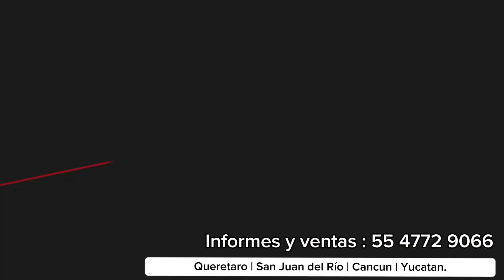Terrenos con hasta 48 meses in intereses en QUERETARO | SÚPER PRECIOS DE BUEN FIN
🌟 ¡El Buen Fin te trae la oportunidad de tu vida! 🌟
🏡 ¡Terrenos de ensueño en QUERETARO, CANCUN Y YUCATAN a precios inigualables! 🏡

¡Invierte en tu futuro o construye la casa de tus sueños! Durante el Buen Fin, te ofrecemos terrenos excepcionales a precios irresistibles. ¡Adquiere tu propio paraíso!

🌄 Características de nuestros terrenos:
* Ubicación privilegiada
* Amplias dimensiones
* Vistas panorámicas espectaculares

¡No dejes escapar esta oferta! El Buen Fin es el momento perfecto para asegurar tu patrimonio y hacer realidad tus sueños.

Contáctanos ahora mismo para más información y detalles aquí ☎️ 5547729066 👈🏻 WhatsApp